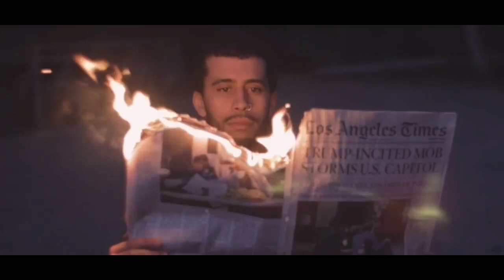The Collective BLK | Visual Film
BLK
A visual film

To walk in purpose is to walk in power. Having the courage to be who you want to be and creating the life you want to live. Understanding that there are no limits to what can be achieved just by a single action. Encouraging yourself and those around you, remembering that your gift is to give. Finding the light within self, and allowing that light to transcend, creating a rippling effect throughout the world. Overcoming dark shadows and low-vibrational energies, harnessing your ultimate power and unlimited potential.

We thrive to keep creating and continue to use our Art and gift to keep pouring back into our community and inspire. We have set up a CollectiveBLK project funding in our bio  for our next project and future projects. We would love and appreciate it if you could contribute what you can to help us keep the next content coming.

The Collective BLK Links Page